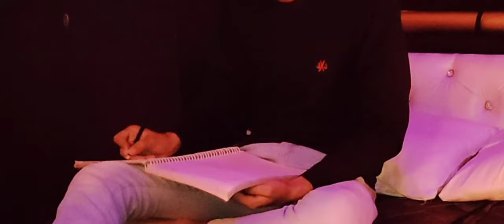Aziyat 2.0 - Faiyaz Khan | Cover Music Video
Video By :- Faiyaz Khan

Aziyat 2.0 Song lyrics :-

Haule Haule se aankhein roney lagi
Neend na aayi par aankhein sone lagi

Saath nibhaye jo tu janmo hi janmo ka toh yeh
Yaari reh jaayegi
Takta rahun teri nigahon ko darbadar ke
Kuch toh keh jaayegi

Dur tu hai ya hum ho gaye
Faasle the ya ab ho gaye
Jaane kyun yeh rishtey jo the
Khatam ho gaye

Kya teri meri baatein ab main karun
Kyun aankhein bewajah hi bharun
Khatam ho gaye.